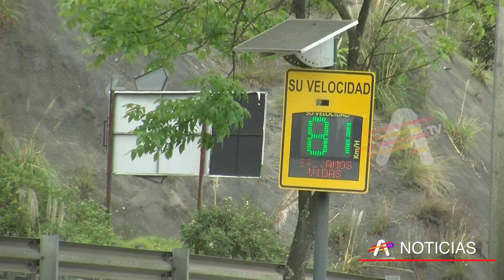Gerente de la EMOV EP realizó balance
Darío Ordóñez, gerente de la EMOV EP, realizó un balance de lo que fue su primer año frente a esta empresa y el trabajo realizado, sobre todo para sanear a una entidad que estaba afectada por hechos al margen de la ley, señaló…